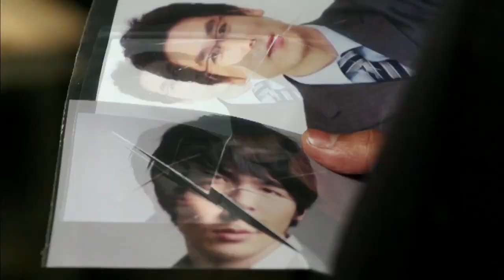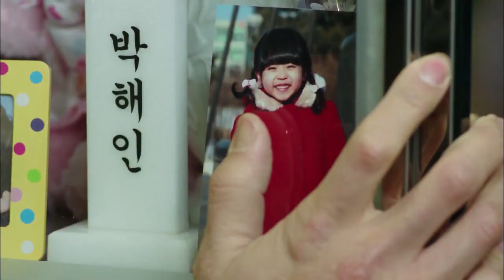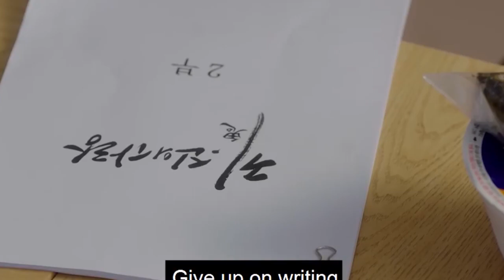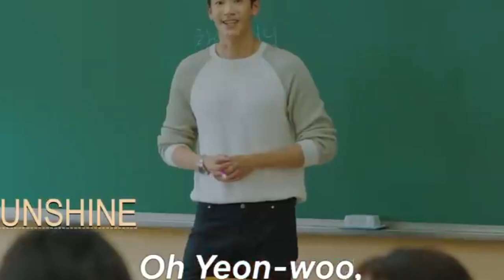10 Drama terbaik yang dibintangi Song Ji Hyo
Song Ji Hyo Salah satu aktris Korea ini jadi salah satu personel variety show Running Man. Setelah bergabung dengan variety show tersebut sejak 2010 lalu hingga saat ini, nama Ji-hyo pun semakin populer dan dia semakin memiliki banyak penggemar.
selama datang di memelord tv
kali ini kita akan membahas 10 Drama terbaik Song Ji Hyo
Arc North - Meant To Be (feat. Krista Marina)